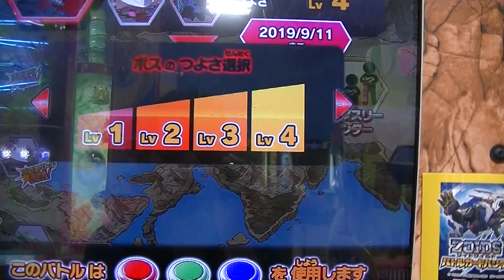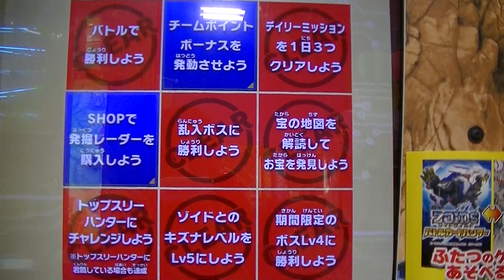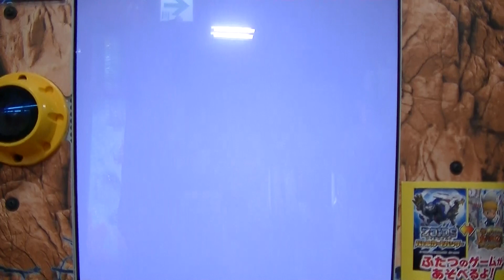ビーストライガーＭエムマクドナルド限定マックカード非売品デスレックスＭサポート【千治チャンネル】逆転勝利ボス戦バトハンZOIDSゾイドワイルドＺＥＲＯゼロ０バトルカードハンター第３弾ｅスポーツゲーム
令和元年２０１９年８月３１日（土）ゼブカ３枚目８ゲーム
↓４ゲーム目：ワイルドレアＷＲコマンドライガー３枚目ゲット動画